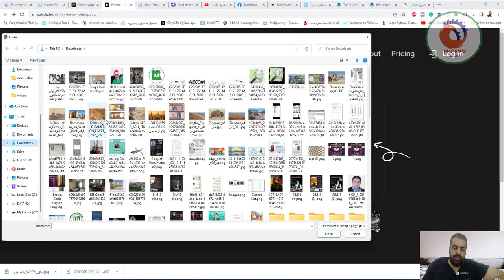palette fm تحويل الصور الابيض و الاسود ل الوان بالذكاء الاصطناعي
أتمنى أن ينال الشرح أعجابكم

❤️ روابط التواصل
✅ انستجرام